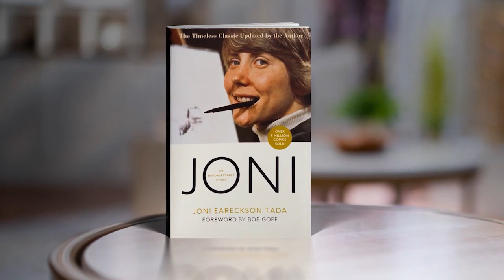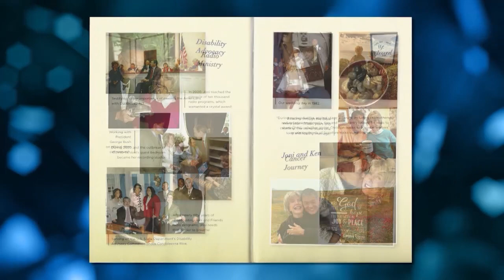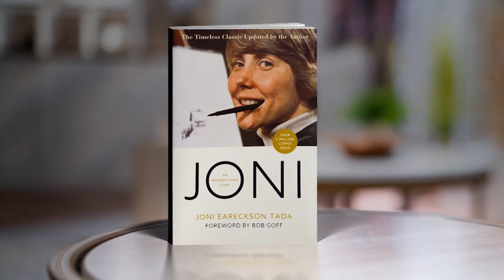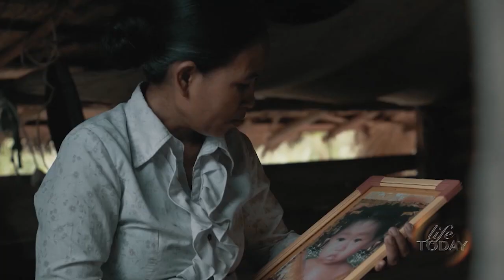Joni Eareckson Tada: Walking With Jesus (LIFE Today)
Sheila Walsh recounts the triumphs and struggles of an amazing woman as they celebrate the updated 45th-anniversary edition of "Joni: An Unforgettable Story." Air date June 29, 2022.